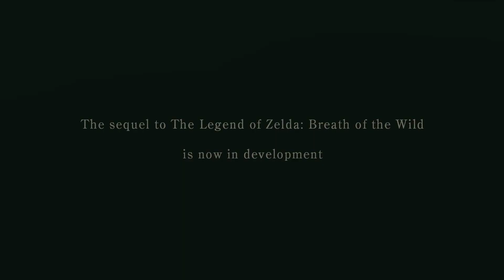The Legend of Zelda: Breath of the Wild 2 Teaser E3 2019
the sequel to breath of the zelda is in development cheers up people it is a great news

here expect a variety of gaming content commentay videos/top 10 lists/easter eggs and secrets/long gameplay/all bosses/story telling videos and more.